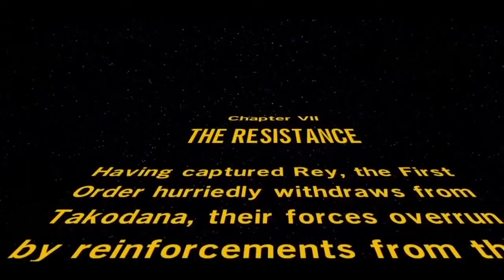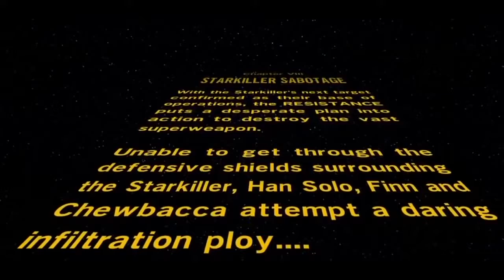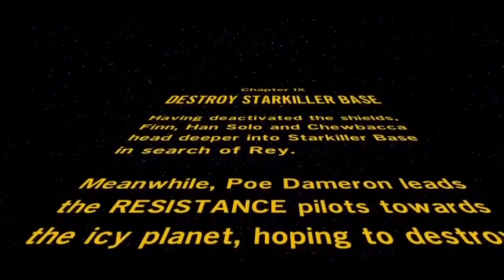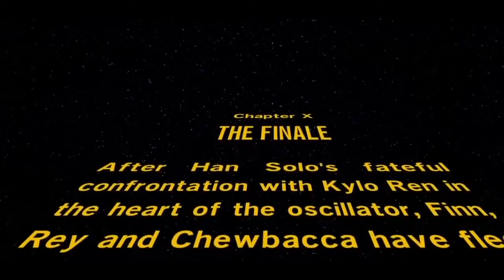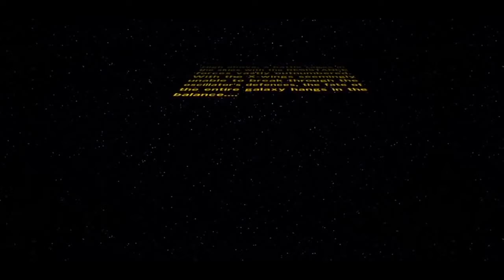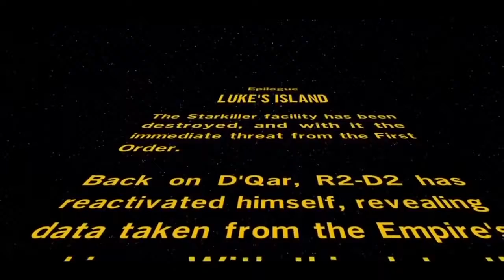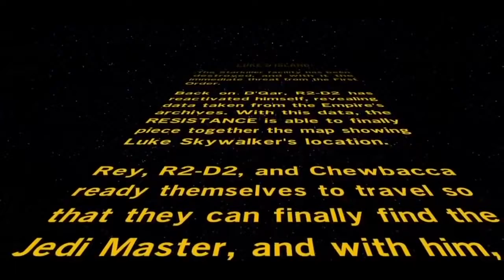Lego Star Wars The Force Awakens Movie Long Video Lego Cartoons Movies for kids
Lego Star Wars The Force Awakens Movie Long Video Lego Cartoons Movies for kids with this nice long video from the Lego Star Wars to keep the little ones and the not so little entertained while learning and having fun.